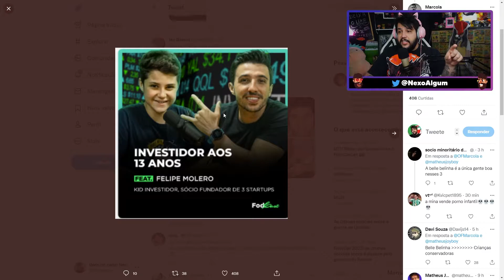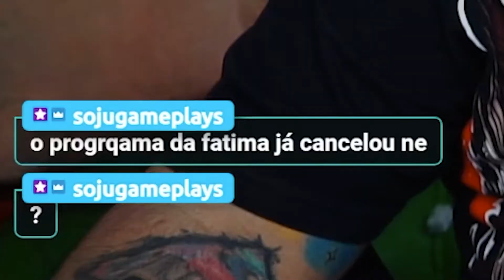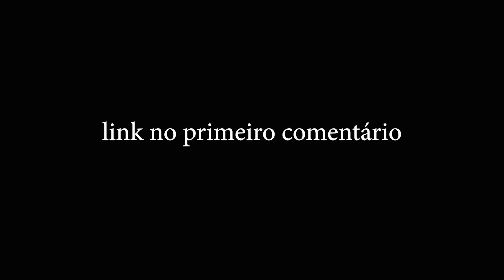FÁTIMA BERNARDES ASSUMIU QUE ACABOU COM A TV GLOBINHO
Fátima Bernardes foi no programa Roda Viva, e assumiu publicamente que o programa Encontro PLANEJOU acabar com a TV Globinho, e assume a culpa por esse trauma nos jovens (jovens de 45 anos), que se revoltam na internet com esse fato.